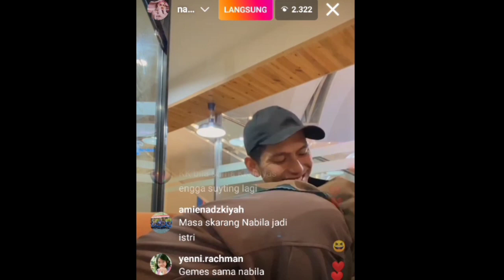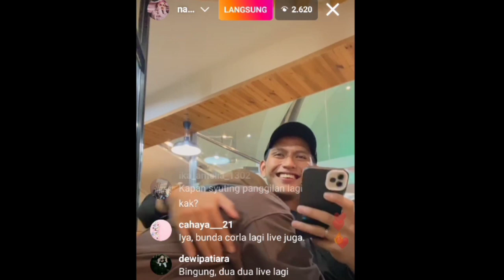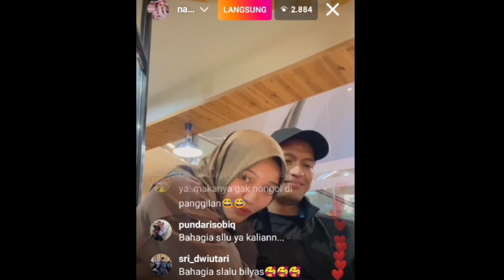NABILA _lida ILYAS BAHTIAR live ig bikin baper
Nabila Lida Ilyas pasangan pengantin baru